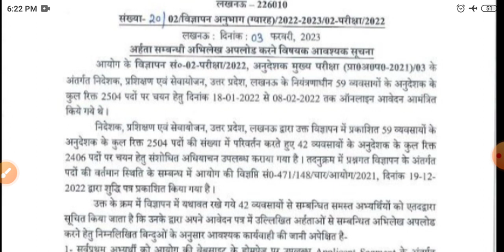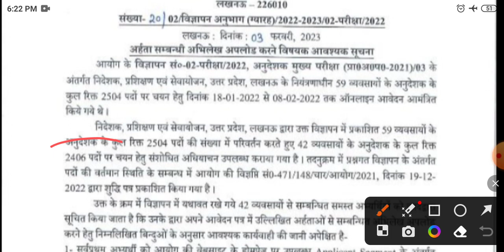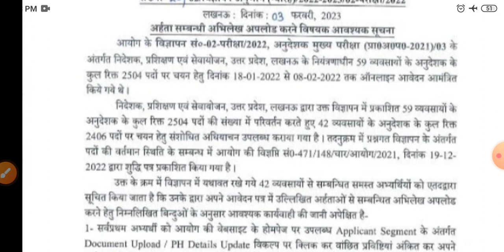UPSSSC ITI अनुदेशक विज्ञापन जारी | UPSSSC NEW NOTIFICATION NOTICE OUT | अगला विज्ञापन कौन ?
UPSSSC JE 2016 RESULT | LOWER 2016 FILE | UPSSSC PET RESULT | VDO RE- EXAM | BED VS D. LED |RRB 8085
SSC JE 2022 रिजल्ट जारी | UPSSSC JE 2016 RESULT DATE | UP LEKHPAL| PET RESULT |COMPUTER OPRETOR|TGT

SSC RECRUITMENT
UPSSSC
69000 latest news
69000 super
uppsc upsssc
upcs prelims
upsssc news
new teacher
upssc results
super tet latest news
up tet
upsc
uphesc
uphessb
lower pcs
current affair
up news
It news
sarkari naukari
ssc news
exam result
target with Ramesh sir news
ssc news
bpsc
bihar news
uttar pradesh news
Rajasthan news